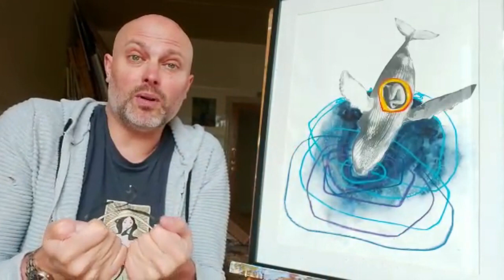Encouragement and Hope Video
Messages of encouragement and hope from people around the Methodist Connexion. Hear their messages, prayers, bible verses, songs and quotes. Feel free to pray with them, meditate on their thoughts, and as you do, I hope you find some comfort and peace during this challenging time.

This project wouldn't have been possible without the support of those who responded to my request for videos. I would like to thank each of them for their contribution. I have personally found each message so encouraging and comforting and I hope others do too.

Please share wherever you feel it will be appreciated.